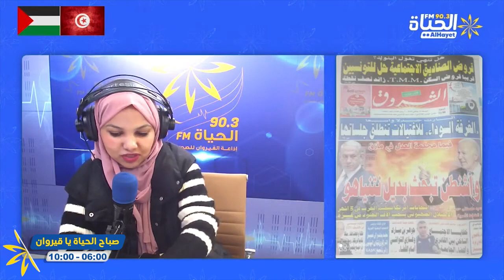صباح الحياة يا قيروان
revue de press